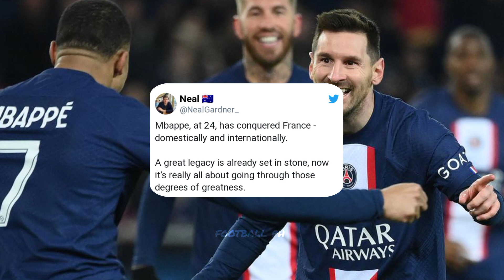fans react to Messi's 1000th goal contribution | Mbappe becoming PSG's all time top scorer.🤯🔥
PSG vs Nantes 4-2 highlights
PSG vs Nantes all goals